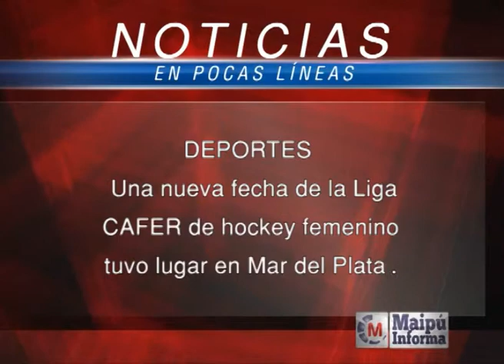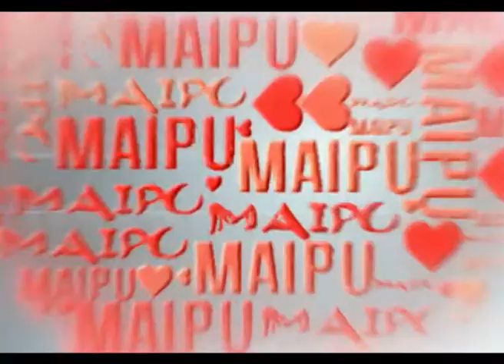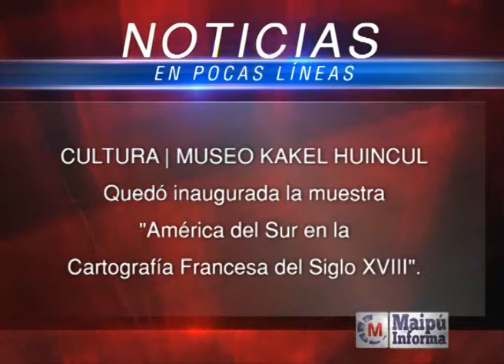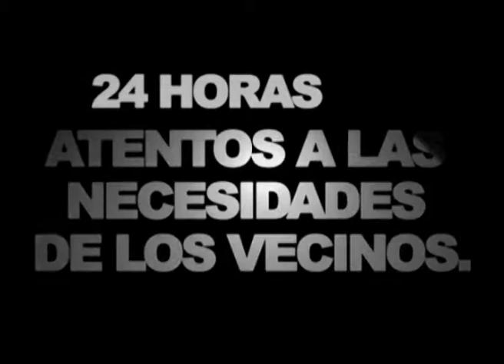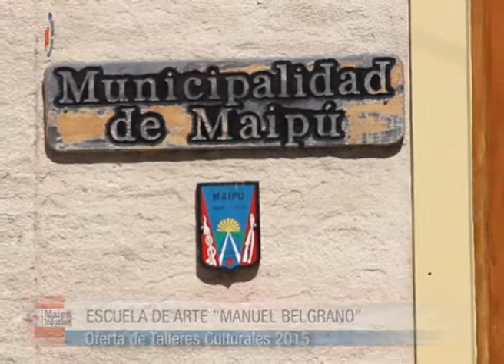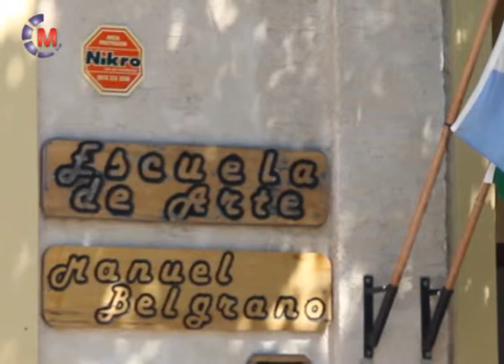Maipú Informa Tv - Emisión 479